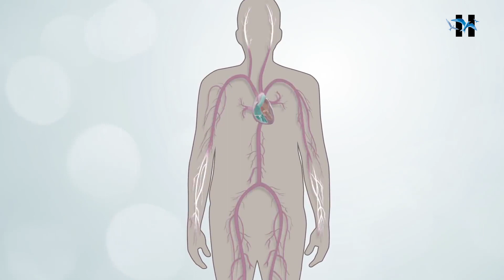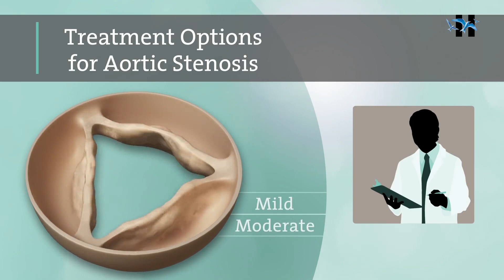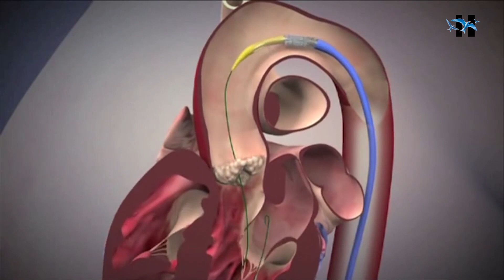Understanding Aortic Stenosis with Dr. Ganesh Kumar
Dr. Ganesh Kumar, Head of Cardiology at Dr. L H Hiranandani Hospital helps us understand Aortic Stenosis and the TAVR procedure conducted to treat it.